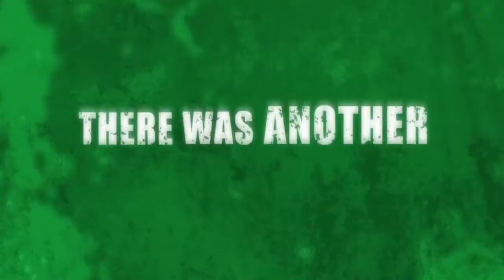Nekro Flix - Bad Sequels (Spoilers): Mean Girls, Donnie Darko, Smokin Aces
1st episode of Nekro Flix.
Hit me up on IG or twitter: @KcNekro

WARNING: THERE ARE SOME SPOILERS IN THIS EPISODE

This episode is a few examples of sequels and prequels that were probably a very bad idea. To break it down, I will give you a synopsis of the original film vs. its following flick.